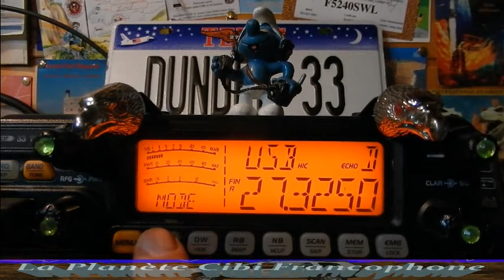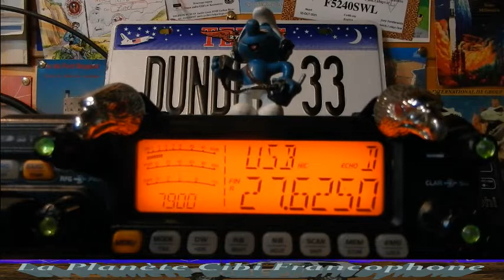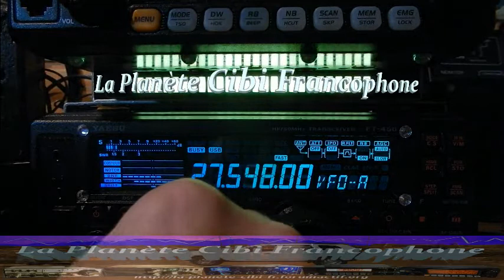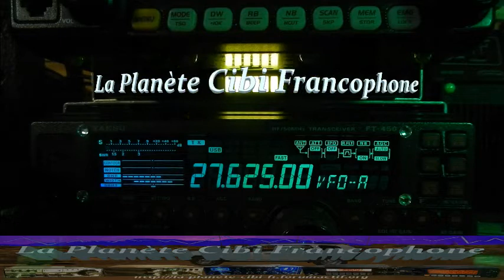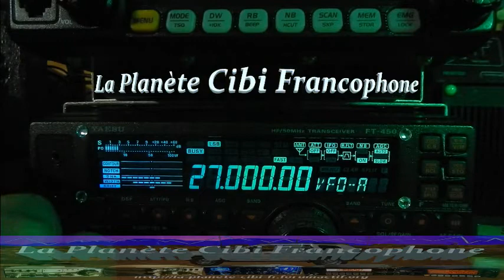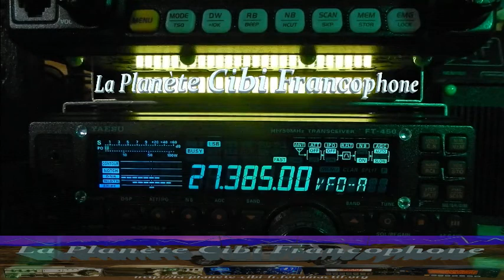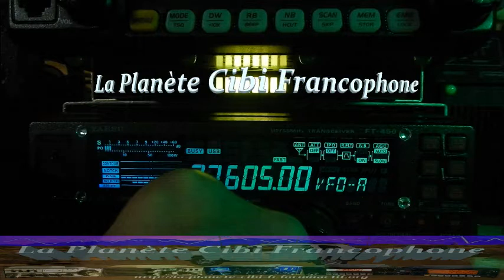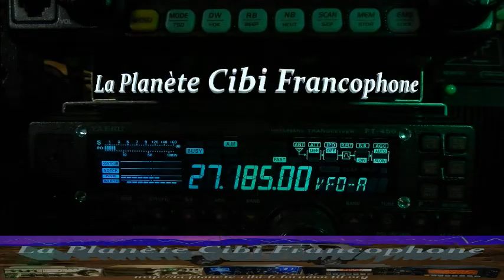CB La propag avec les USA Sud & Nord, Canada, Québec, ... (02/03/2022) CRT 7900 Y. FT-450AT